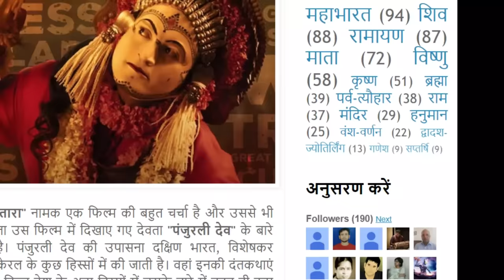कौन हैं कांतारा के पंजुरली और गुलिगा दैव? || Kaun Hai Kantara Ke Panjurli Aur Guliga Daiva?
About this video:
Everyone is talking about the Kantara movie and all are curious to know about two deities shown in this film - Panjurali Daiva and Guliga Daiva. Do you know about them?

इस वीडियो के बारे में:
हर कोई कांटारा फिल्म के बारे में बात कर रहा है और सभी इस फिल्म में दिखाए गए दो देवताओं के बारे में जानने के लिए उत्सुक हैं - पंजुरली देव और गुलिगा देव। क्या आपको उनके बारे में पता है?

अस्वीकरण:
इस वीडियो को बनाने के लिए उपयोग में लाये गए चित्र और वीडियो इंटरनेट के विभिन्न स्रोतों से लिए गए हैं और हम उन पर किसी भी प्रकार के अधिकार का दावा नहीं करते। वैसे तो इस लेख का संदर्भ भी कई वेबसाइट से लिया गया है, किंतु विशेष रूप से श्री विशाल बाबूकाद्री का आभार। उनकी वेबसाइट "इन्वार्ड ऑफ़ तुलनाडु" से कुछ संदर्भ लिया गया है।